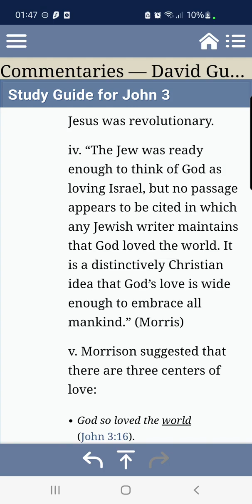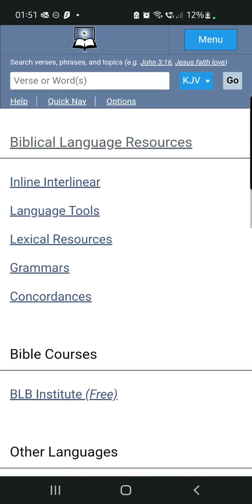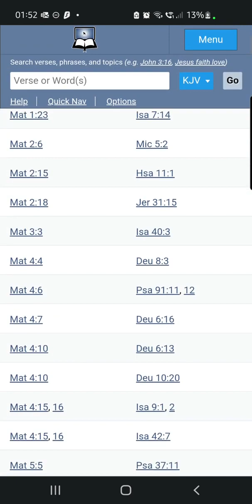God loving the All mankind is a made up christian dogma (GMSFEARTHEMOSTHIGH7 BA)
(Repost) original channel: GMSFEARTHEMOSTHIGH7BA
KAL HALAL, YAHAWAH BaHa SHAM YAHAWASHI BaHa SHAM RAWCHAA QADASH THAWADAH ELDER RACHAA GMSFEARTHEMOSTHIGH7 BA  FOR THE VERY EDIFYING LESSON